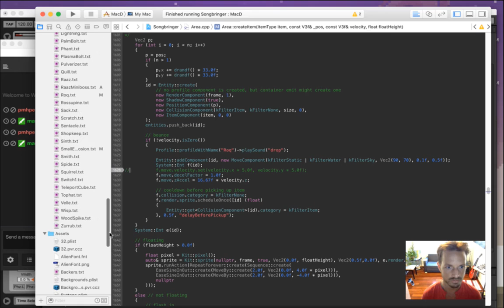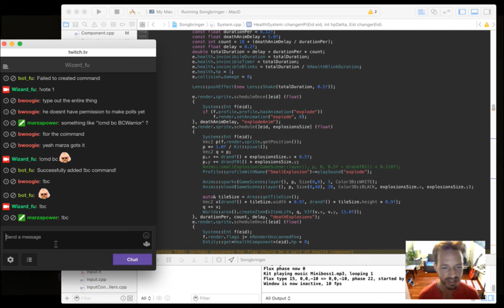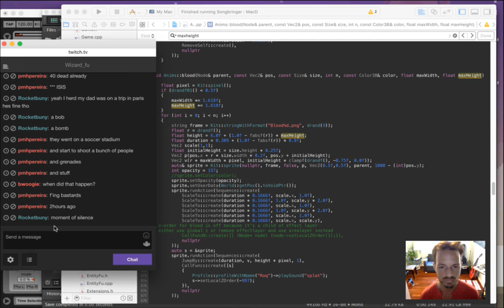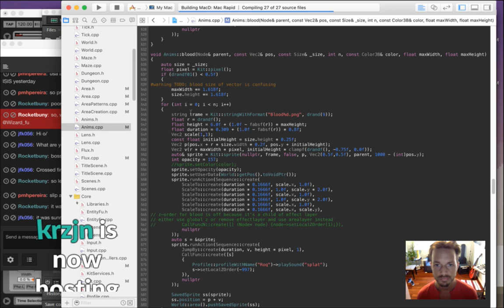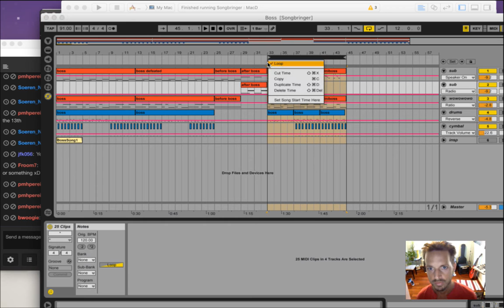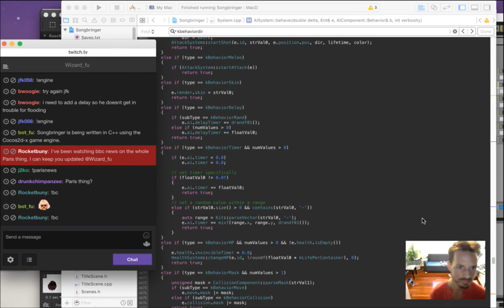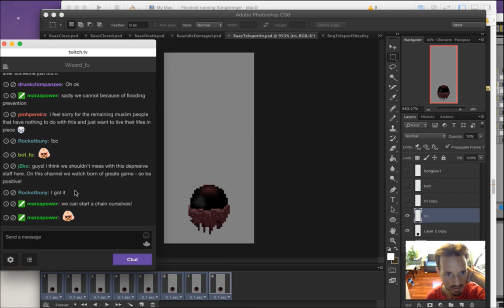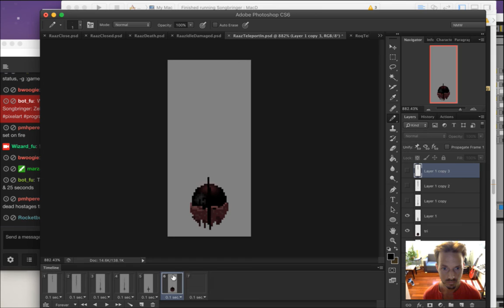Songbringer - Zelda-like Game - Day 255 - Miniboss pt 2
Today: more refinements to the early miniboss. The playlist for this series